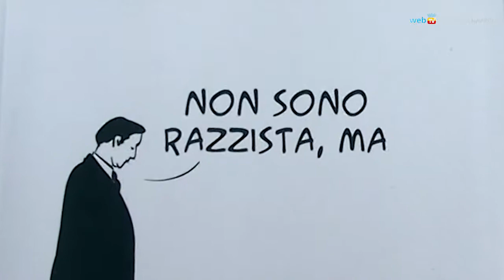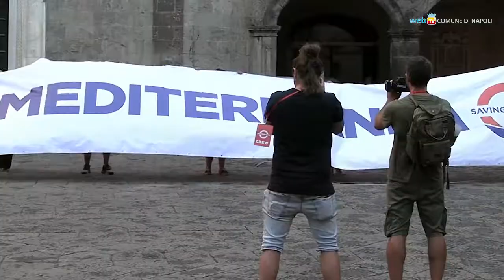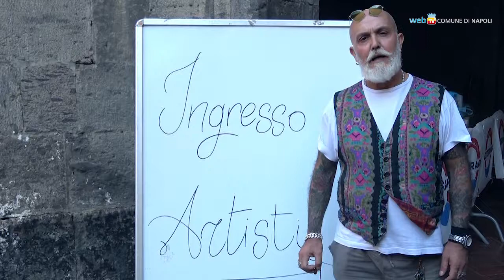Prima si salva, poi si discute: si è svolto a Napoli il festival di Mediterranea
Un breve reportage sul festival «A bordo!», che si è tenuto a Napoli nel mese di settembre. Promosso dall’associazione Mediterranea Saving Humans per favorire l’incontro fra organizzazioni, reti sociali, cittadini impegnati nel salvataggio delle persone migranti e nella tutela dei diritti umani, l'evento è stato realizzato al Maschio Angioino col patrocinio del Comune di Napoli.